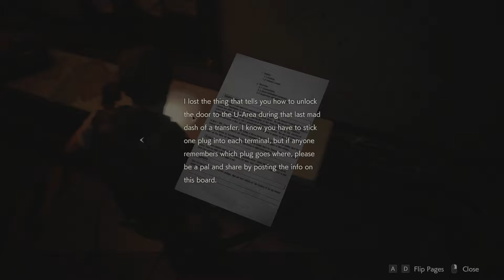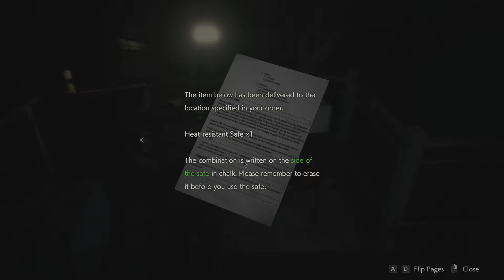Resident Evil 2 Part 10! You Took Poison to a Flamethrower Fight.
Resident Evil 2 (Steam Description)

Follow me to see my newest videos first!